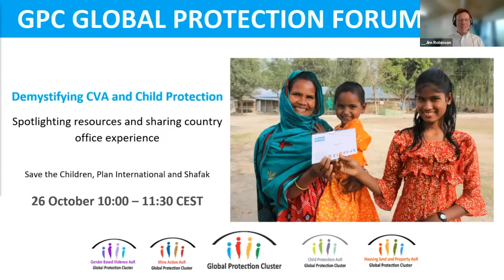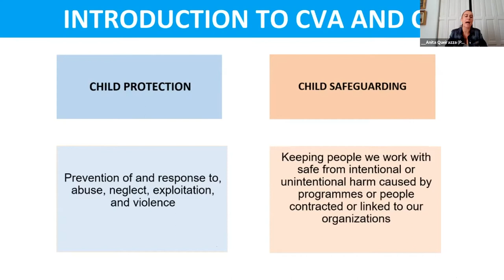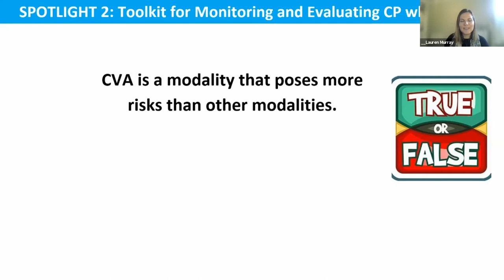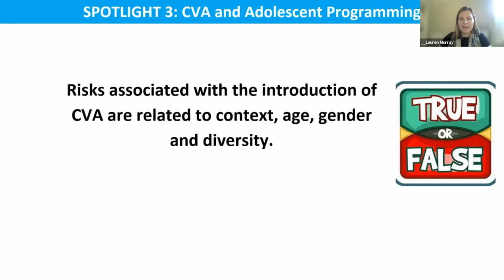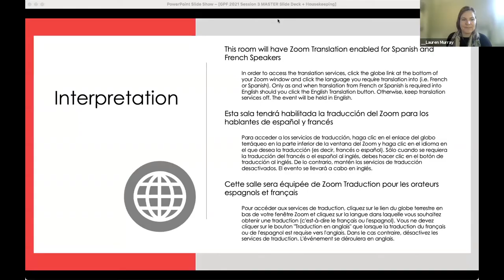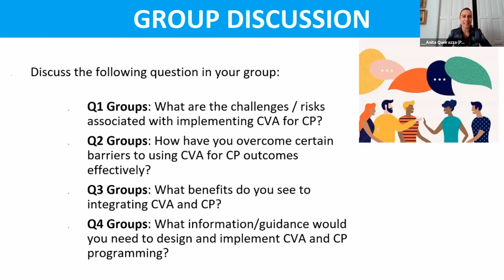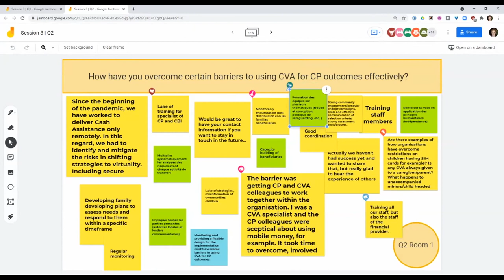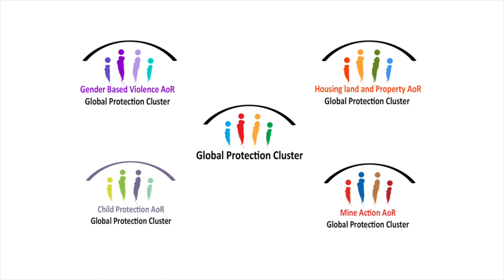Cash and Voucher Assistance & Child Protection - Global Protection Forum 2021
Cash & Voucher Assistance & Child Protection: Spotlighting Resources & Sharing Country Office Experience session of the Global Protection Forum 2021